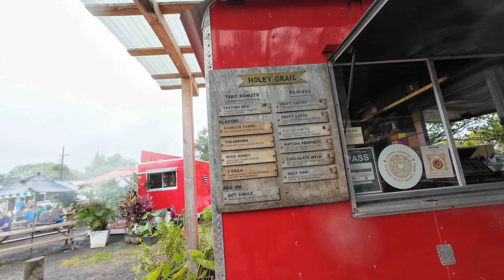Kayaking the Hanalei River in Kauai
We rent kayaks from Kayak Hanelei and go on a kayaking adventure in Kauai.  Filmed 6/21/24

My Ebay Store